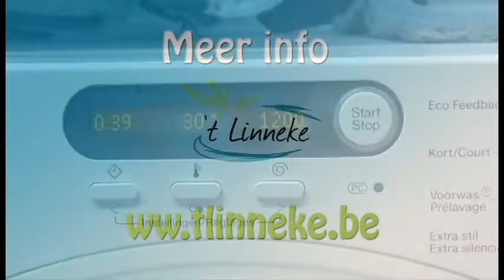Binnenmat hara, droogloopmat, gebruiksaanwijzing mat Hara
Deze premium binnenmat, voetmatten, inloopmat van Ha-Ra haalt zowel het vuil als het nat van je schoenen.  Een degelijke binnenmat die mooi blijft liggen door de antislip en gemakkelijk ,wasbaar is op 30 ° met het natuurlijk onderhoudsmiddel van Ha-Ra. Gebruiksaanwijzing Ha-Ra vloermat, inloopmat. Ha-Ra kopen bij Ha-Ra verdeler, Ha-Ra winkel 't Linneke